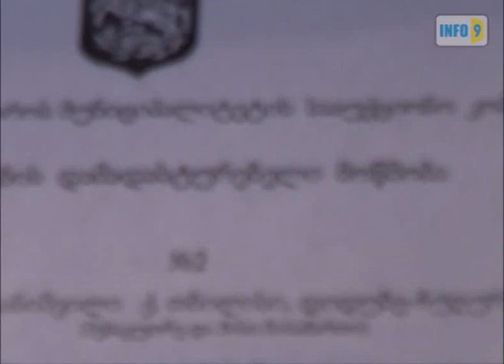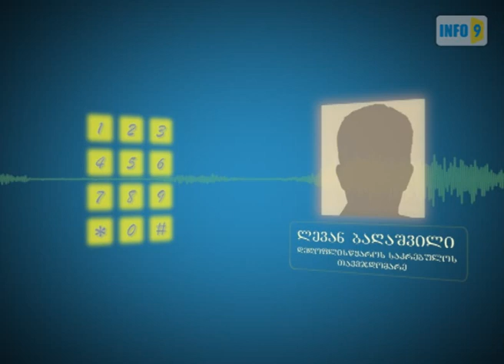გაყიდული მილები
დედოფლისწყაროს  რაიონის სოფლები ფიროსმანი და სამთაწყარო სარწყავი არხების გარეშე დარჩა. ადგილობრივმა ხელისუფლებამ სარწყავი არხის მილების დემონტაჟი მოახდინა და კერძო პირზე გაყიდა.